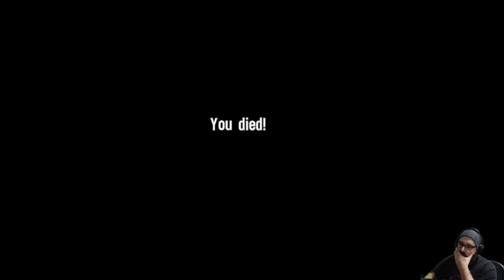Let's play; Spec Ops: The Line ,Part 14 (Difficulty: Suicide Mission)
Its the end and what a freaking ending it was!